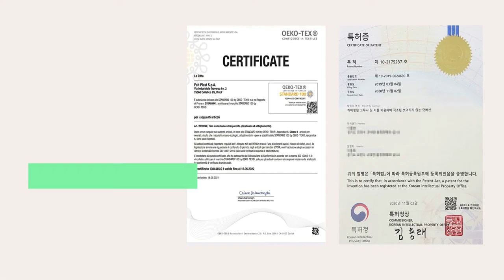ULTRA LOW-CUT | WOMEN'S NO SHOW SOCKS FOR FLATS & HEELS